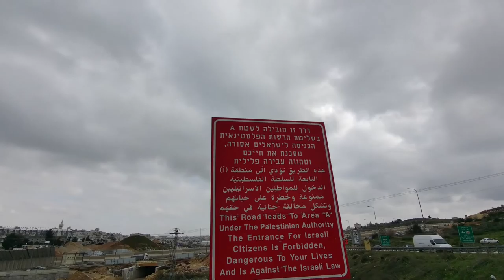The Red Signs In The West Bank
A video, without commentary, explaining the significance of the red signs seen throughout the West Bank / Yehuda and Shomron in Israel.

The signs were erected around the time that the IDF enforced a ban preventing Israeli citizens from entering areas fully under the control of the Palestinian Authority (PA) - classified as area A under the Oslo Accords.

Signs are also frequently placed at the entrance to Palestinian villages in the West Bank  - which are often classified as Area B under Oslo. These signs bear different verbiage, advising that entrance for Israelis is "dangerous" rather than "illegal."